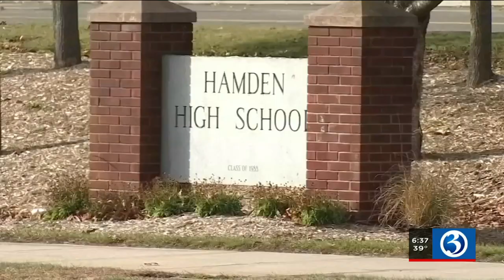VIDEO: Hamden High School to upgrade mental health services, security following threats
Security changes will be in place at Hamden High School when it reopens on Wednesday.